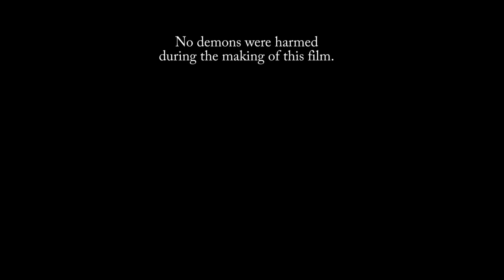Devil Inside - Short Film - Destiny & Konnor Dickinson, James Blackburn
A creepy priest kidnaps two innocent kids in order to save them.  Starring Destiny Dickinson, Konnor Dickinson, and James Blackburn.  This is a short film.  Written, Directed & Edited by Shawn Darling ~ Gryphon's Egg Productions.  Please check our channels frequently for video updates!!! BIG SMILES to You!!! :) ~ Wave2me2 ~ Destiny & Konnor  :)